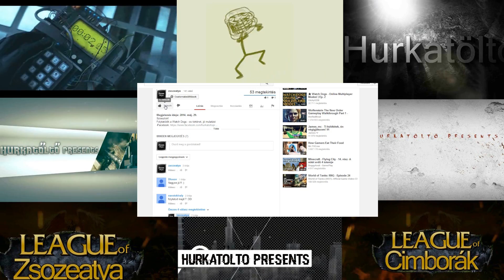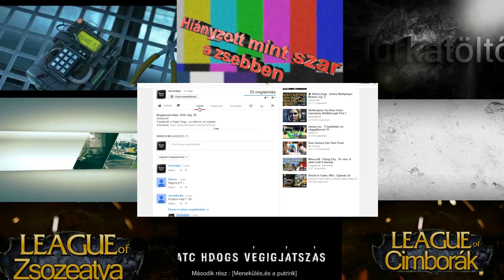Assassin's Creed Unity Gameplay [HUN] Ep.2.